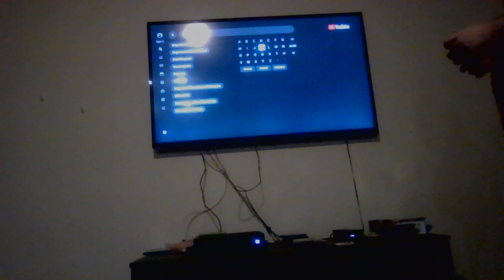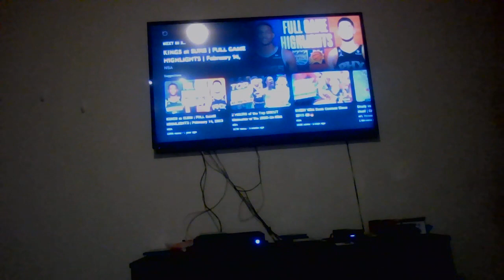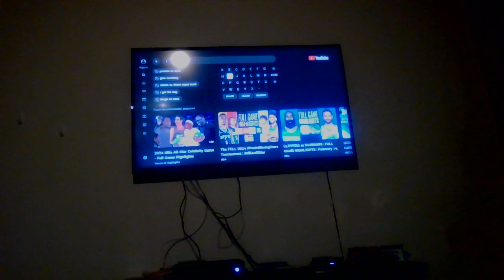Reacting to the highlights of the Super Bowl and the 2 latest suns games